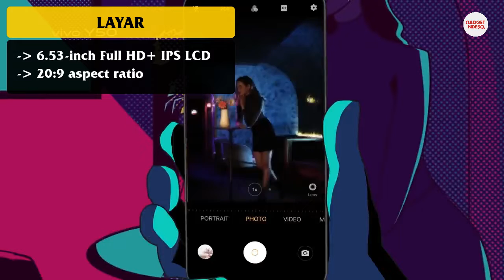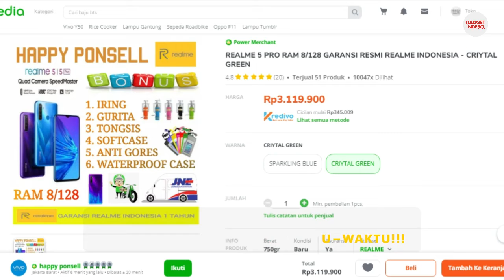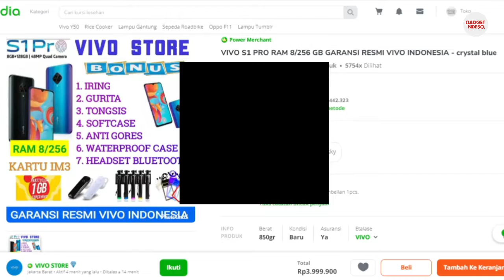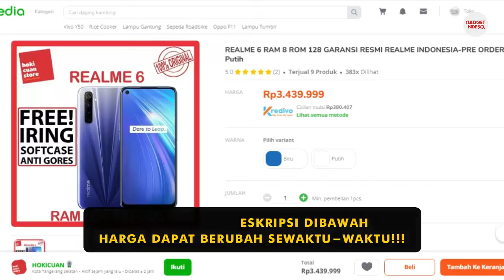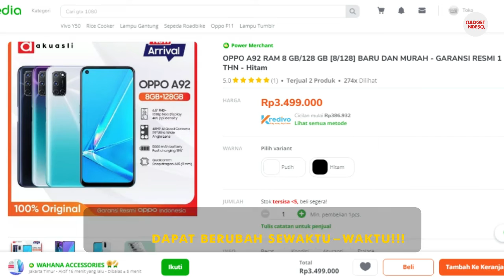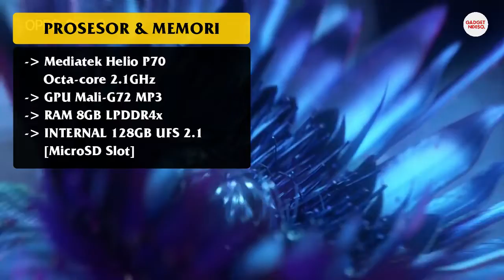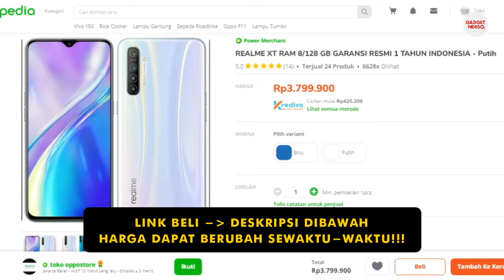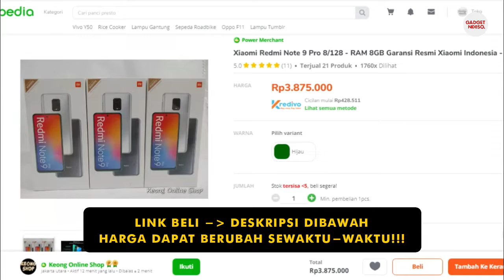10 HP RAM 8GB MURAH HARGA 3 JUTAAN EDISI AGUSTUS 2020 - GARANSI RESMI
1. VIVO Y50

2. REALME 5 PRO

3. VIVO S1 PRO

4. REALME 6

5. OPPO A91

6. OPPO A92

7. OPPO RENO 2F

8. VIVO V19

9. REALME XT

10. REDMI NOTE 9 PRO